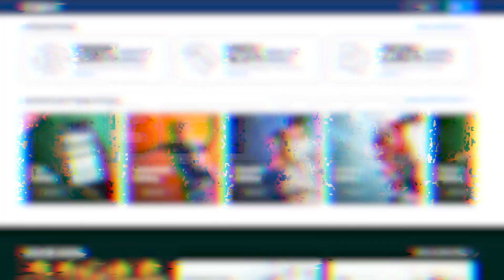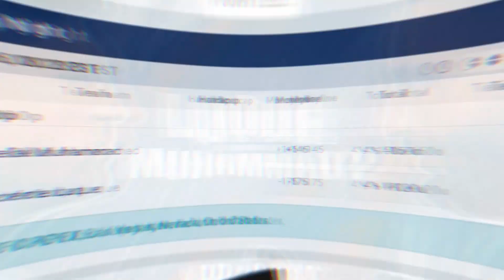Top 5 Bets - UFC Vegas 51 & Bellator 277 | Betting Tips / Picks / Predictions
Sean Sheehan gives you his Top 5 Best Bets and Predictions for UFC Fight Night: Luque vs. Muhammad 2 and Bellator 277 in his episode of The Sheehan Show.

BetUS.com is offering our listeners an incredible 125% bonus on their deposit for UFC Vegas 51 and Bellator 277. Use code SHERDOG and get $2500 in extra money to make fight night even better.

Timestamps:
(00:00) Intro & BetUS.com Sponsor
(03:41) BET 1: Vadim Nemkov vs Corey Anderson
(08:19) BET 2: Gadzhi Omargadzhiev vs. Caio Borralho
(12:22) BetUS.com Sponsor | Use code: SHERDOG
(12:48)  BET 3: Devin Clark vs. William Knight
(16:19)  BET 4: Heili Alateng vs. Kevin Croom
(19:55)  FLYER OF THE WEEK: Mayra Bueno Silva vs. Yanan Wu
(24:01)  UFC Vegas 51 Betting Odds / Tips
(27:24)   Bellator 277 Betting Odds / Tips